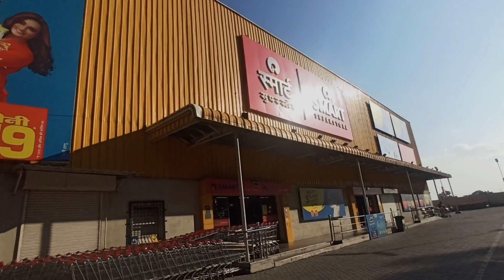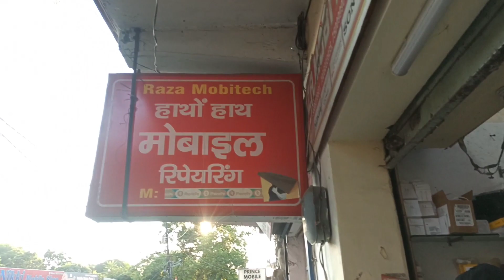Haldwani Trip | Haldwani vlog